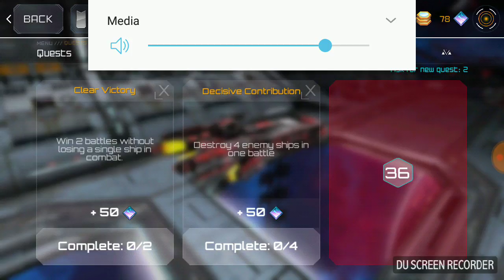Nukes'N'Cukes #2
In todays edition of nukes'n'cukes i get slapped around the battlefield like no one buisness.

Anyway i know its been awike since our last planet comander video (june 13) but hey its back!

So if you guys like planet commander and want more of it like the video!